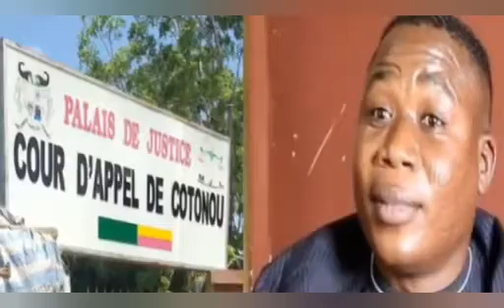BREAKING: FEAR OF SUNDAY IGBOHO TURNING TO 🐈, FØRC€S SECURITY AGENT CHAINING HIM